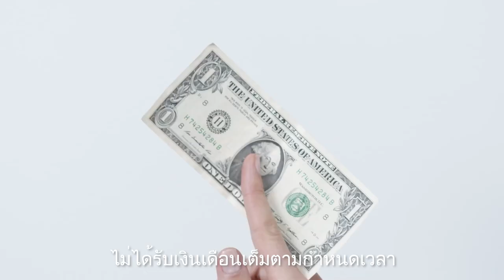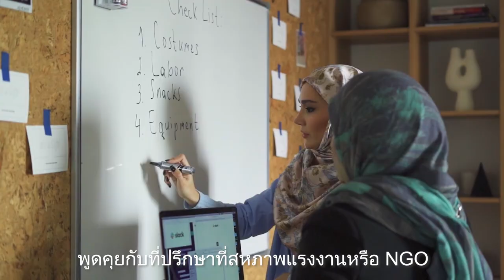FADWU Know Your Rights - Make a Claim THAI Subtitle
เราไม่ควรทนต่อการล่วงละเมิดและการแสวงประโยชน์
ควรรายงานการละเมิดกฎหมาย
มายื่นคำร้องถ้ามีการละเมิดสิทธิของเรากันเถอะ!

เข้าร่วมสหภาพของคุณวันนี้:
Thai Migrant Workers Union (TMWU) Hong Kong

FADWU เป็นสหพันธ์สหภาพแรงงานที่จดทะเบียนซึ่งประกอบด้วยสหภาพแรงงานทำงานบ้านในท้องถิ่นและแรงงานข้ามชาติที่มีสัญชาติต่างกัน
เรามุ่งมั่นที่จะศึกษาหาความรู้และจัดตั้งขึ้นมาเพื่อต่อสู้เพื่อสิทธิของเรา